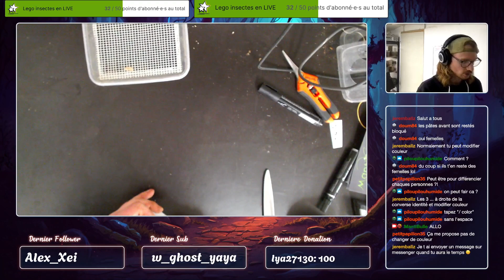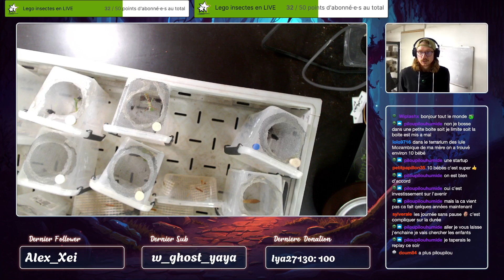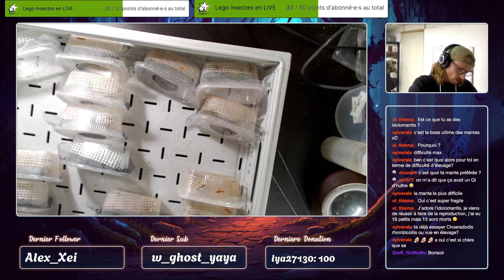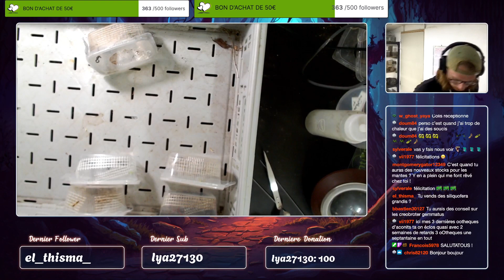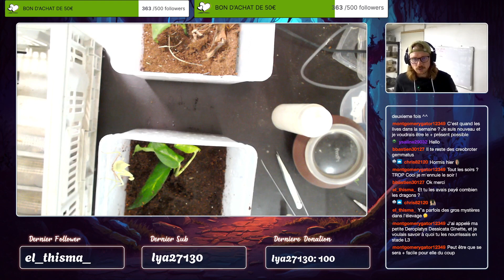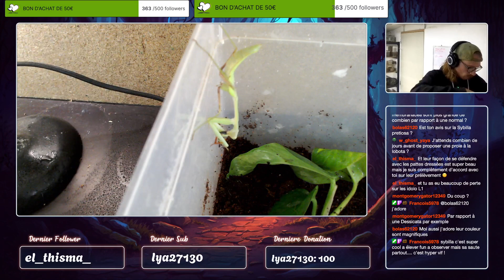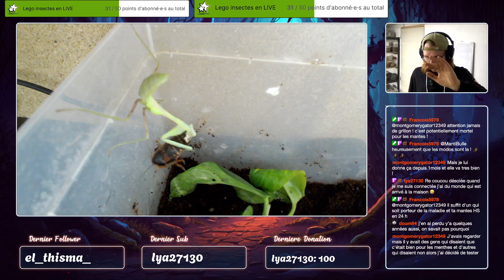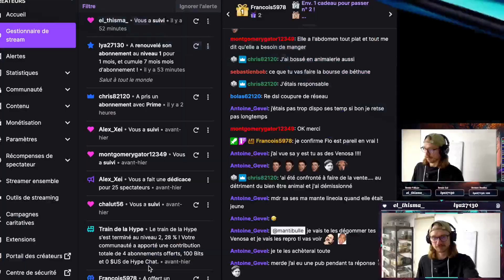Live du 06/12 - Nourrissage des jeunes mantes et discussion !